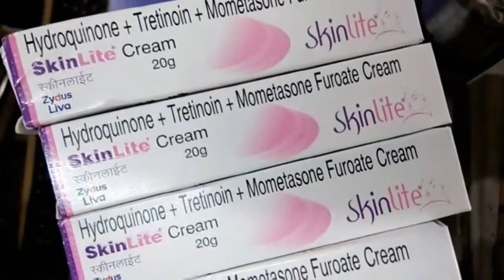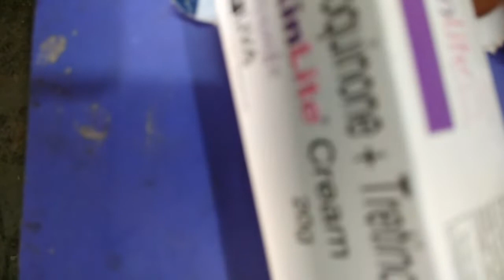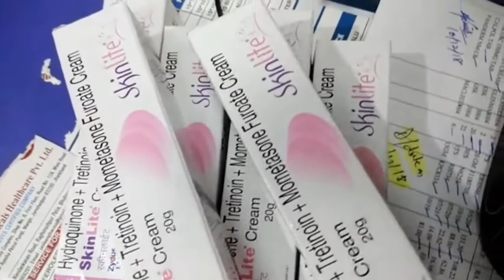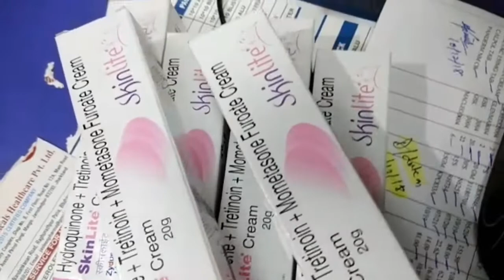Skinlite Cream Uses | Skin Lite Cream Review Hindi | skin whitening cream | गोरा होने वाली क्रीम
Skinlite cream review | skin whitening or skin lightening | healthcare and medicines
skinlite cream is a combination of two medicines hydroquinone, mometasone and tretinoin which treat skin pigmentation, melasma (dark spot on skin)

acne excoriee
acne extractor
acne essential oil
acne exfoliator
acne einstein
acne extraction tools
acne erasing emulsion
acne early pregnancy sign
acne en la cara
e acne soap
e acne soap uses
e com acento
acne e alimentazione
acne e sole
acne e espinhas
acne e alimentação
acne e pillola
acne e gravidanza
acne e stress
acne face
acne free
acne face mask
acne facial
acne fulminans
acne face chart
acne facials near me
acne foundation
facebook marketplace
facebook stock
facebook portal
facebook messenger
facetious
facebook search
facetime
facebook app
facebook logo
acne gel
acne grades
acne girl
acne genetics
acne getting worse
acne gel rx
acne guidelines
acne guide
acne gavin coat
acne gif
g acne gel
g acne gel price
g acne gel price in bangladesh
g acne gel price in india
acnestar g
dr g acne
acne hyperpigmentation
acne help
acne hat
acne holes
acne hacks
acne hoodie
acne healing dots
acne hormonal
acne home remedies
acne hairline
h acne formula
h-acne formula reviews
h acne oil
acne h pylori
acne h&m
acne h&p
preparation h acne
alpha h acne
fucidin h acne
alpha h acne review
acne in ear
acne in hair
acne in spanish
acne infection
acne in hairline
acne itches
acne images
acne is a disorder involving the
acne icd 10
i acne 20
i acne meaning
i acne-prone skin
i-acne basall resenha
acne i've tried everything
acne i can't get rid of
acne i feel so ugly
acne i hate my face
acne i stockholm
acne i sol
acne jacket
acne jensen boots
acne jeans mens
acne jawline
acne jokes
acne jeans sale
acne jensen boots sale
acne jeans mens sale
acne jean jacket
acne j
acne j super kaur
j plasma acne scars
t&j acne cream
t&j acne control cream review
t&j acne control lotion
j&j acne products
j&j acne mask
matty j acne
j code acne vulgaris
acne keloidalis nuchae
acne kit
acne keloid
acne keloidalis nuchae icd 10
acne keratosis
acne kids
acne kanken
acne keloidalis nuchae treatment
acne keto
acne keloid scar
k acne face wash
k acne face wash reviews
k acne soap uses
k acne face wash uses
k acne soap
acne k nishan
acne k liye best cream
acne k liye wazifa
acne k beauty
acne k liye tip in urdu
acne light therapy
acne laser treatment
acne leather jacket
acne light mask
acne lotion
acne lesions
acne location
acne laser treatment cost
acne laser
acne lab
lacne
lanser
lacnets
lacne letenky
lancerpoint
loch ness
lance210
lacne letenky do usa
lanced
lancer face
acne medicine
acne medication pill
acne marks
acne mask
acne meaning
acne mechanica
acne moisturizer
acne makeup
m&acne
macnet
m acne cream
acne m gel
alpha m acne
clinda-m acne
h&m acne
alpha m acne scars
m-61 acne
portia m acne products
acne nodule
acne necrotica
acne near mouth
acne neonatorum
acne nyc
acne needle
acne near hairline
acne nose
acne near ears
acne neck
n acne cream
acne n pimple cream himalaya review
acne n pimple difference
acne n pimple cream pantip
acne n pimple cream review
acne-n-pimple cream himalaya price
acne n pimple cream how to use
acne-n-pimple cream himalaya herbals
acne n dark spot cream
acneris-n.t
acne on forehead
acne on back
acne on chest
hydroquinone 4 cream
hydroquinone 2
hydroquinone products
hydroquinone 8
hydroq